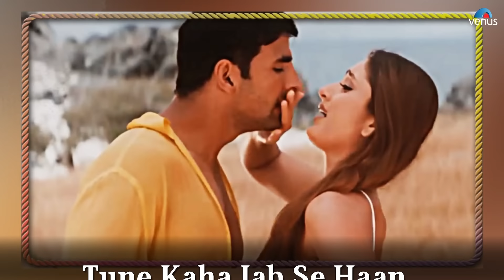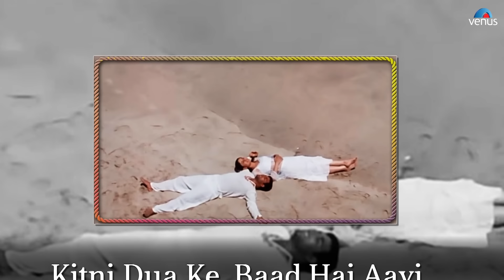Tune Kaha Jab Se Haan Full Lyrical Video Song | Talaash | Akshay Kumar, Kareena Kapoor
Song : Tune Kaha Jab Se Haan
Singer : Shaan & Alka Yagnik
Lyrics : Sameer
Movie : Talaash
Director : Suneel Darshan
Star Cast : Akshay Kumar, Kareena Kapoor, Shakti Kapoor, Viju Khote, Pooja Batra, Raj Babbar, Upasna Singh, Raakhee, Kabir Bedi & Others.

Also You Can:
'LIKE' us on Facebook: